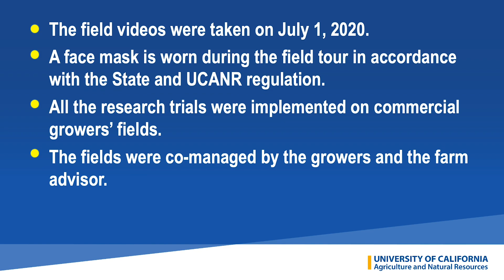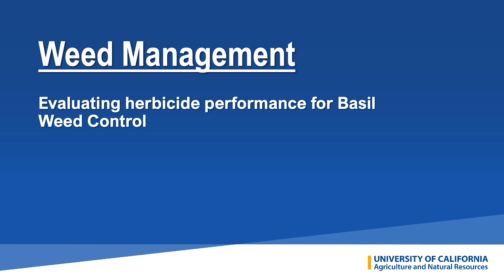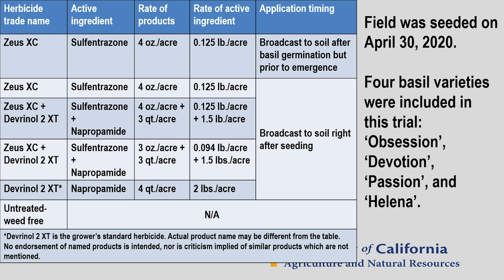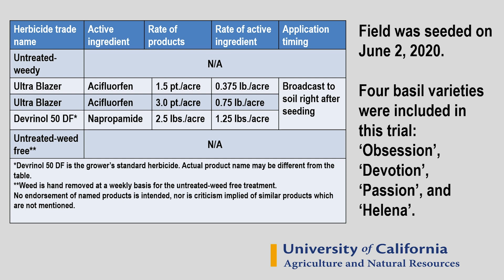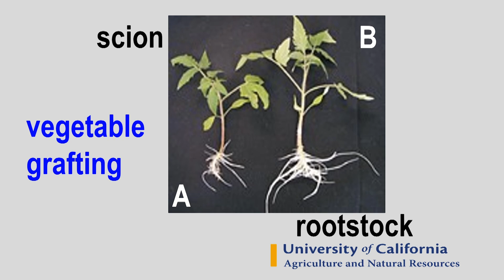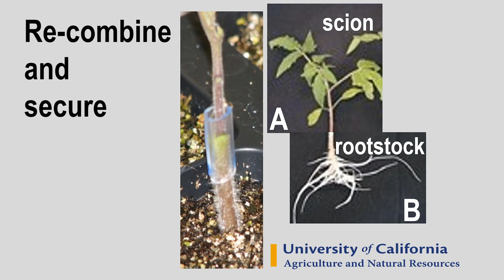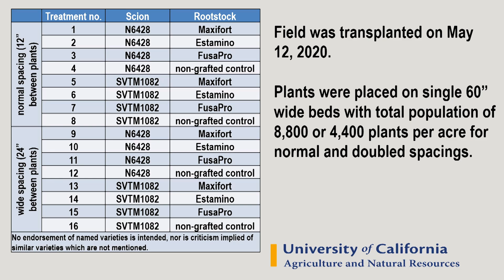2020 Field Walk - Vegetable Crop Research Projects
2020 University of California Cooperative Extension (UCCE) Stanislaus County Vegetable Crop Research Projects Field Walk.

Presented by Dr. Zheng Wang, Vegetable Crops Farm Advisor